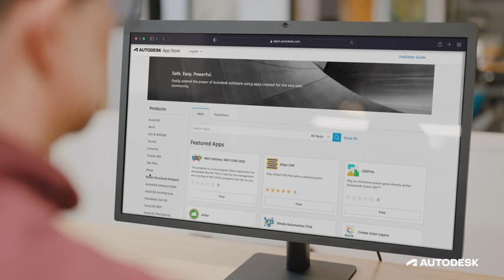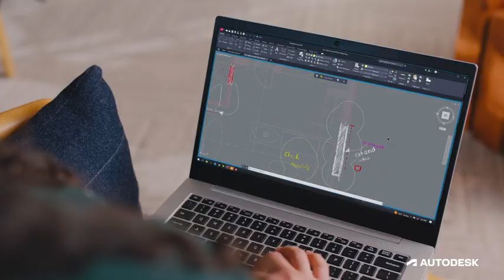autocad LT 2024 Übersicht